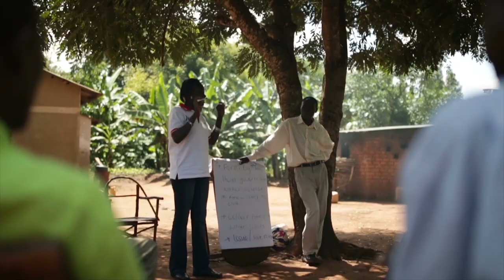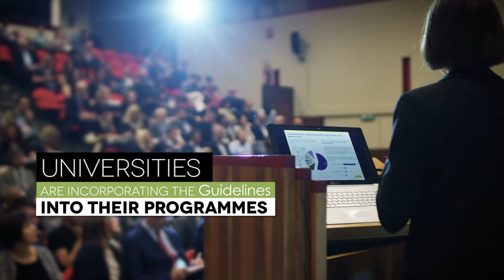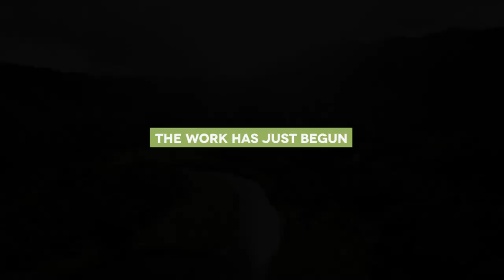5th Anniversary of the Voluntary Guidelines on Tenure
The Voluntary Guidelines on the Responsible Governance of Tenure of Land, Fisheries and Forests in the Context of National Food Security (VGGT) were endorsed by the Committee on World Food Security on 11 May 2012. Over the past five years, there has been an extraordinary increase in awareness of the importance of, and the potential for, the Voluntary Guidelines to make a real difference through responsible governance of tenure, which has been strongly reinforced by the SDGs. Continuous long-term commitment efforts to the VGGT by all stakeholders, in addressing tenure issues is needed to improve food security, reduce poverty, safeguard the environment and reduce conflicts. The video has been produced, with the financial support of the European Union, on the occasion of a high-level event to commemorate the 5th anniversary of the Voluntary Guidelines, held at FAO Headquarters on 10 October 2017.